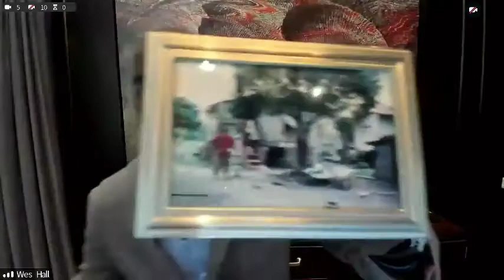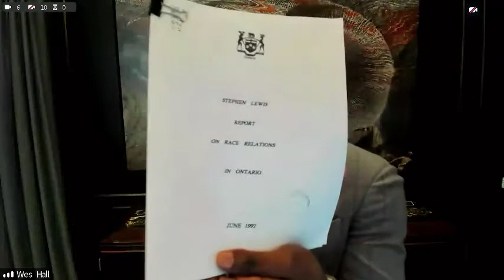Webinar Recording (FR) - A Diverse Path to Prosperity for All Canadians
On April 19th Senators Moodie, Christmas and Deacon (NS) had the pleasure of co-hosting a panel discussion on diversity and inclusion as keys to economic prosperity. The panel featured prominent Canadian entrepreneurs Shahrzad Rafati, Chief Terry Paul and Wes Hall and was moderated by Senator Tannas.